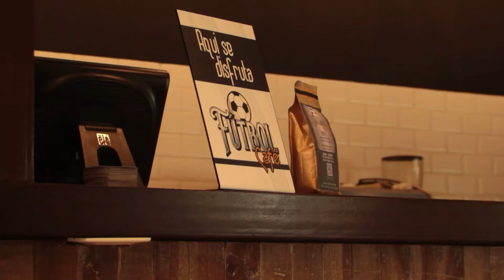Futbol Cafe. Making dreams come true. Planted by soccer players. Enjoyed by futbol loving people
Futbol Cafe is an authentic way for children to make their dreams come true. This 100% organic coffee is grown in Colombia and planted by little soccer players attending the Copa Americana in Colombia. Stepstone Enterprises and Copa Americana are happy to share Futbol Cafe fund raising program with the world and young soccer players.  Every time you raise your coffee cup, you help a child raise their cup too!.